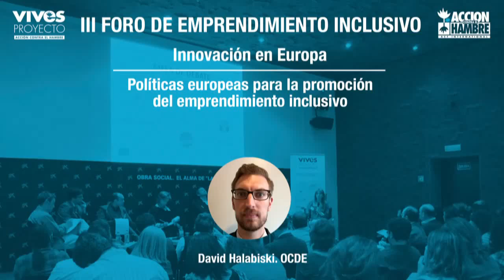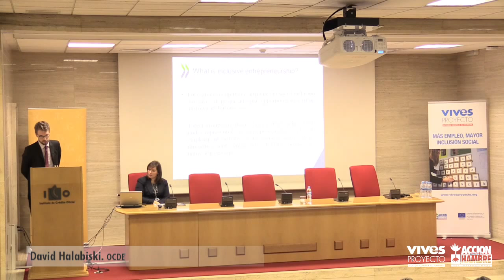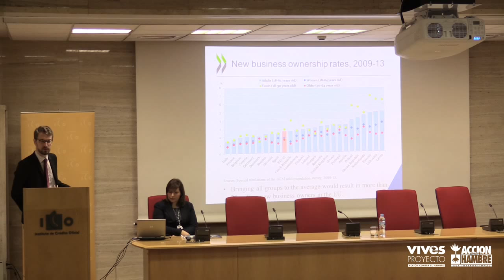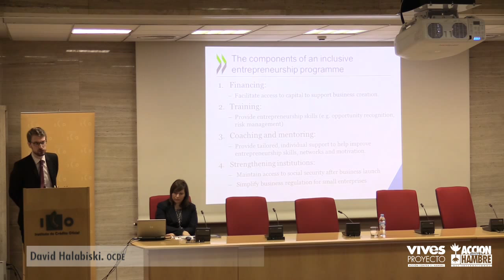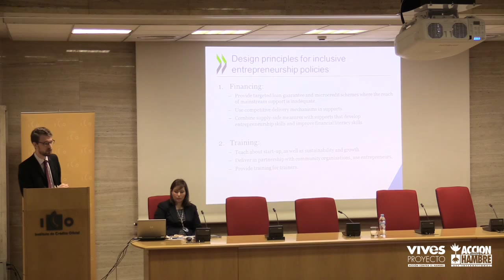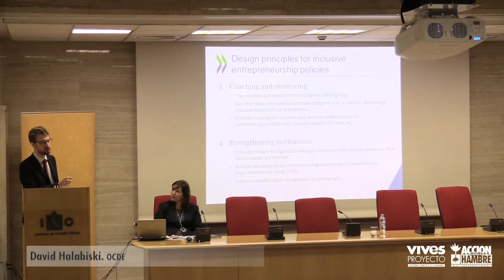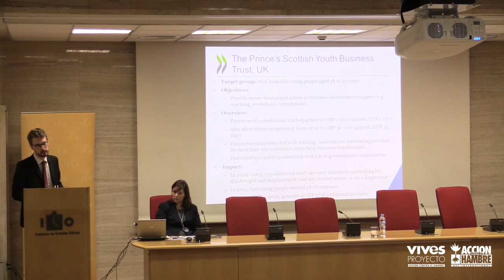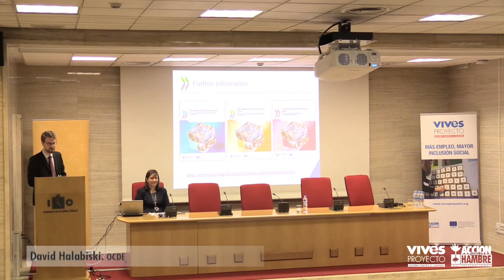III Foro de Emprendimiento Inclusivo. Ponencia de David Halabisky.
Ponencia íntegra de David Halabisky, del Centro para el Emprendimiento, PYMES y Desarrollo Local de la OCDE.
Título: Políticas europeas para la promoción del emprendimiento inclusivo.
Halabisky expone que el objetivo en Europa es promover la creación de empresas por parte de colectivos desfavorecidos, que encuentran dificultades como falta de formación o financiación. Hay cifras que indican que, en la UE, en los próximos años el emprendimiento inclusivo podría ser responsable de la creación de hasta 20 millones de empresas.